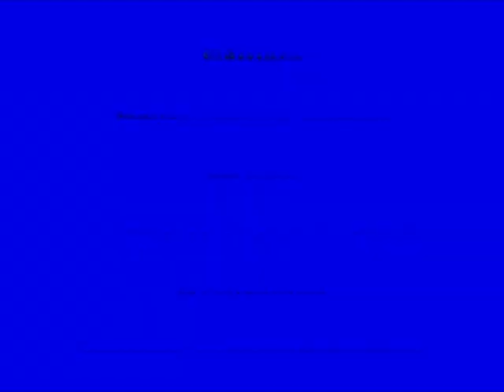Activismo CxD UNPACU en Palmarito de Cauto Santiago de Cuba